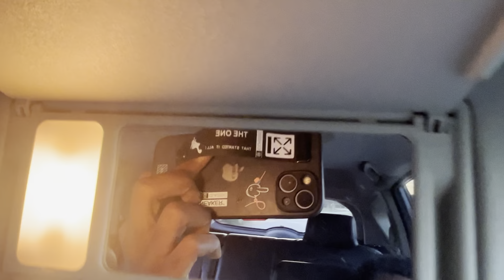Trying whataburger for the first time (mini vlog)